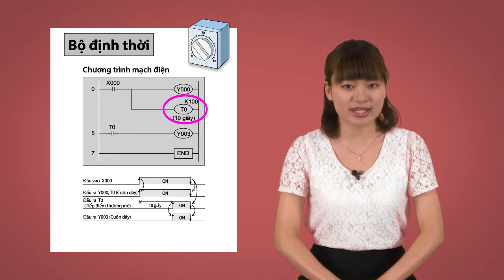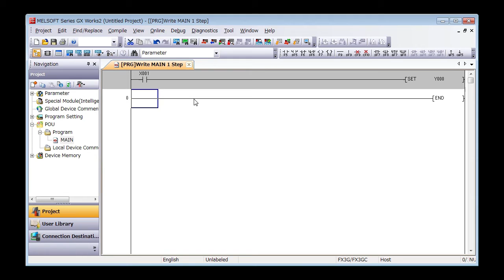4. Tập lệnh － Cách sử dụng lệnh〈Your First PLC (16/19)〉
4.15 Cách sử dụng lệnh